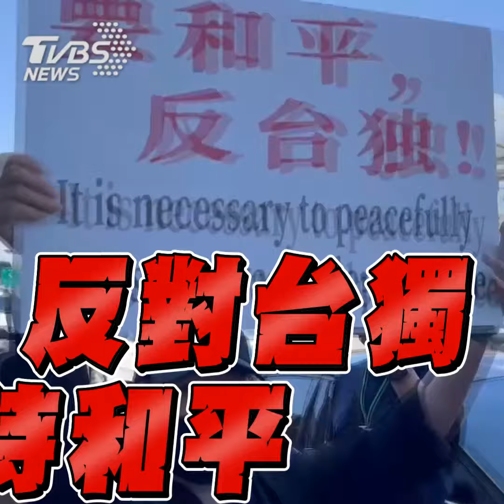賴清德出訪友邦遭嗆台獨 過境紐約遇大陸僑團抗議｜TVBS新聞